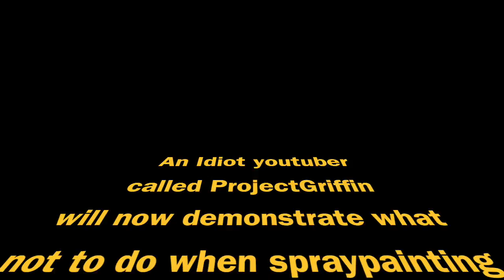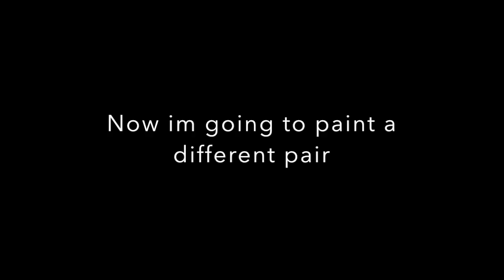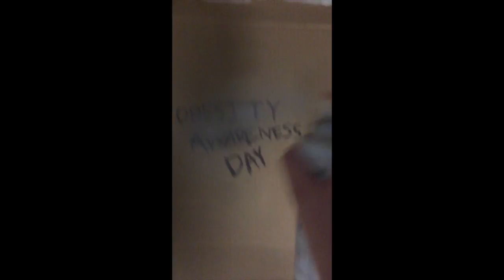How NOT to spraypaint your shades (I burn the lens)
Im going to demonstrate how not to spray paint anything. I later succeed...